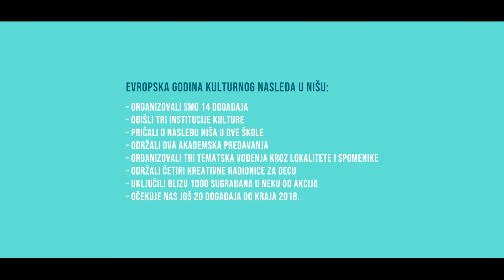Evropska godina kulturnog nasleđa u Nišu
Ove godine Evropska unija, pod sloganom “Naše nasleđe: gde prošlost susreće budućnost”, obeležava Evropsku godinu kulturnog nasleđa. Tokom 2018. godine, širom Evrope biće organizovani mnogobrojni događaji i manifestacije, kao i pokrenuta serija inicijativa, čiji je cilj da ohrabri građane da otkriju šta je to kulturno nasleđe njihovih gradova, regiona, zemalja i same Evrope. Pogledajte kako izgleda obeležavanje EvropaZaKulturu EuropeForCulture u Nišu!